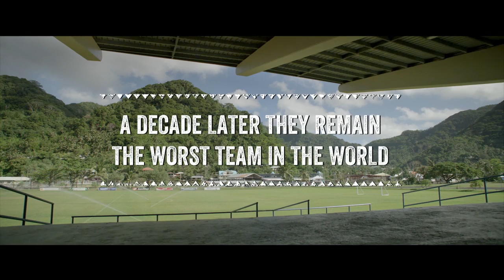Next Goal Wins Trailer 2014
Director: Mike Brett
Starring: Thomas Rongen,  ,  ,  ,  ,

Official Content From Ketchup Entertainment

The film follows the American Samoa soccer team -- FIFA's* lowest ranked team for 17 years -- which had not won a single competitive game and scored only twice in nearly two decades. Dutch coach Thomas Rongen takes on the daunting challenge of leading the team to the grueling 2014 World Cup Qualification matches with the hope of finally winning their first ever competitive match.

Rongen -- a hyperactive, abrasive leader from the old school who had played professionally with soccer greats like George Best and Johann Cruyff -- is completely unprepared for what greets him on the tiny island in the Pacific. In his own words, "this is by far the lowest standard of soccer I've ever seen."

Rongen soon begins putting together the most important pieces of the American Samoan team: He brings back Nicky Salapu, the emotionally scarred goalkeeper who once gave up 31 goals in a match against Australia he convinces the team's best player Ramin Ott, an American serviceman stationed 6,000 miles away to rejoin and finally, he promotes to the starting lineup Jaiyah Saelua, a member of Samoa's third gender (the fa'fafine), who identifies as a woman and becomes the first transgender player ever to compete at an international level. It will take a miracle-maker or a madman to turn the team's fortunes around -- and in maverick Dutch coach Thomas Rongen the islanders somehow find both. Rongen has just one month to transform this disparate crew into a winning team. Along the way, he undergoes a remarkable epiphany and comes to terms with a family tragedy.

Movie, Next Goal Wins Movie,Next Goal Wins Trailer,Next Goal Wins 2014, Mike Brett,Thomas Rongen,  ,  ,  ,  ,